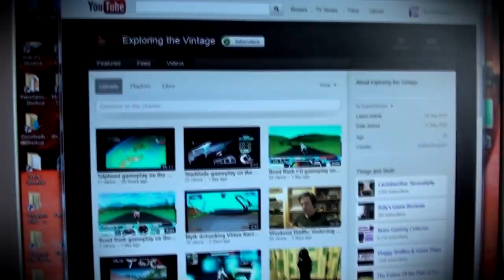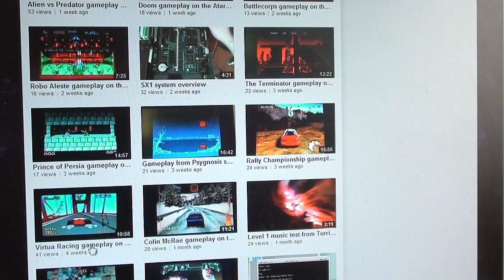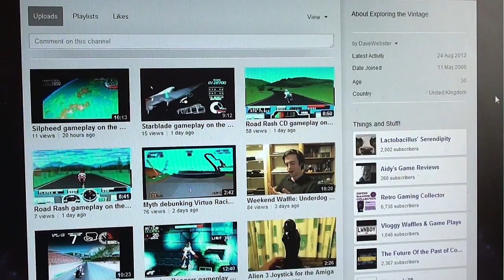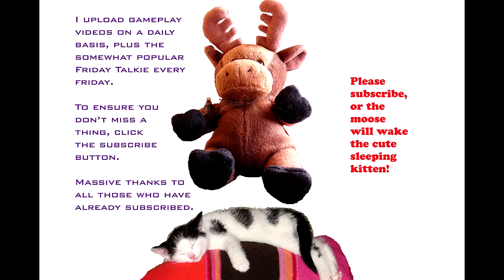Friday Talkie: Concerns about Next Gen Consoles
I talk a bit about getting the broadband fixed, and then a bit more about getting a coronary angiogram. You can see the full story about that at

In my main topic, I talk about my concerns regarding the direction being taken by the manufacturers of the next gen consoles.

Big thanks to the guys at The Games Shed who have featured me in an article on their website at